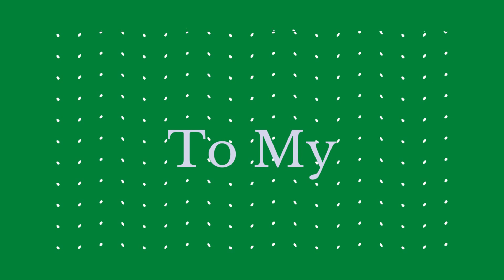Mudah dan Praktis Banget❗❗Review Tali Sepatu Putar❗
Tonton Sampai Habis Ya!!
Tanya Seputar Konten ini? :
Link Produk
Shopee: